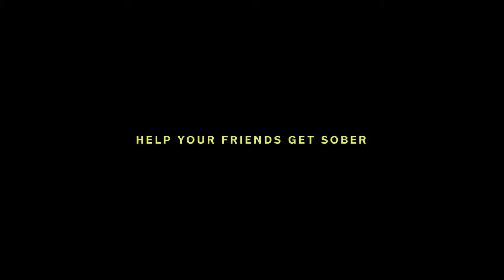Help Your Friends Get Sober (Official Music Video)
RØRY - Help Your Friends Get Sober

Written by RØRY, St3fan
Produced by: Stefan Abingdon
Mixed By: Sam Cramer
Mastered By : Kevin Petterson

Director - Lee Jones (leejonesmedia.co.uk)
DOP - Rob Wilton